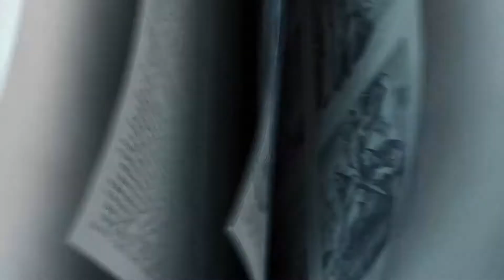1st–5th Grade | DIY | S17–E1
City First Kids (1st - 5th Grade)